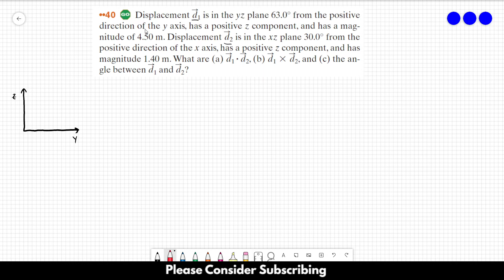HALLIDAY SOLUTIONS - CHAPTER 3 PROBLEM 40 - Fundamentals of Physics 10th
Displacement d1 is in the yz plane 63.0° from the positive direction of the y axis, has a positive z component, and has a magnitude of 4.50 m. Displacement d2 is in the xz plane 30.0° from the positive direction of the x axis, has a positive z component, and has magnitude 1.40 m.What are (a) d1 . d2, (b) d1 x d2, and (c) the angle between d1 and d2?